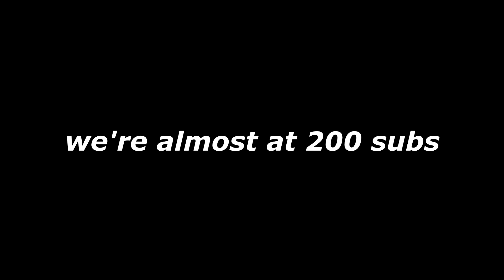COD Zombies but I Have To Pick Between Perks And Guns.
In this video i played a random MYSTERY, COD Zombies Map. This video has a HARD COD ZOMBIES map in it that has been completely unfinished due to how HARD it is, all perks and weapons are randomised and I have to choose between a perk and a gun. Perk a colas from Black Ops Zombies. Kinda like the 1 in the chamber challenge but in COD Zombies of the 100 rounds kinda like the 100 days challenge there is a random MODIFIER. This is kinda like a challenge video but also a gaming video. Idk how to fit 800 tags into a description but I'm trying so cut me a break here. But anyway, we got different challenges whilst playing this custom made mod for zombies kinda like MrTLexify.